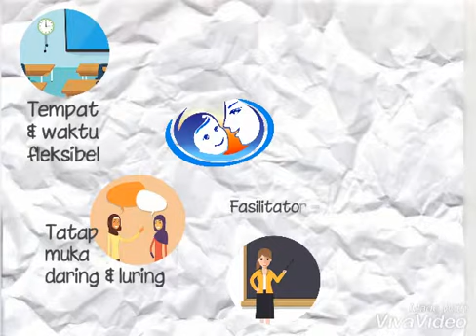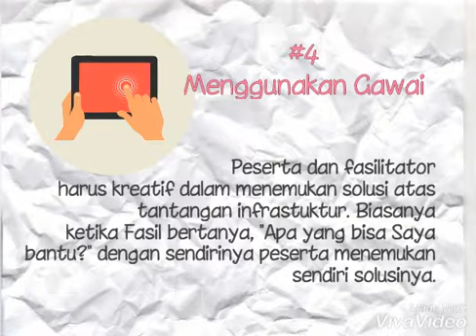NHW Blended Learning